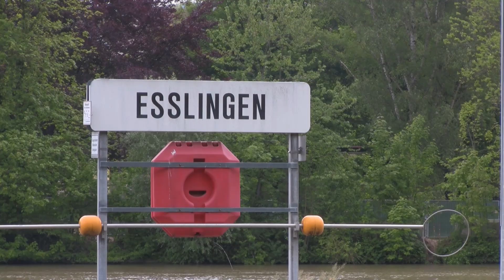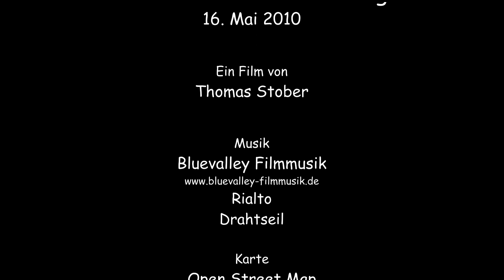Mit dem Kanu durch Esslingen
Sicher ein Kontrast zu den einsamen Traumflüssen im Yukon Territorium:
 "City-Paddeln" auf Kanälen in der Altstadt von Esslingen am Neckar (bei Stuttgart).